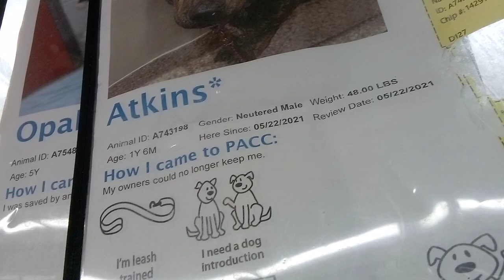Atkins 1 Yr Old A743198 and Opal 5 Yr Old A754831 Kennel 166 in main shelter for PACC pink circleVID